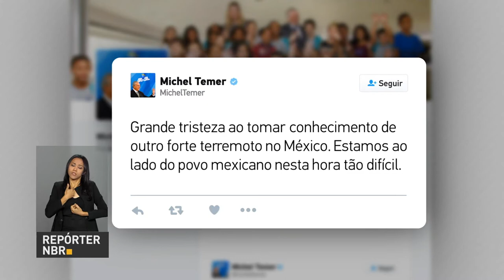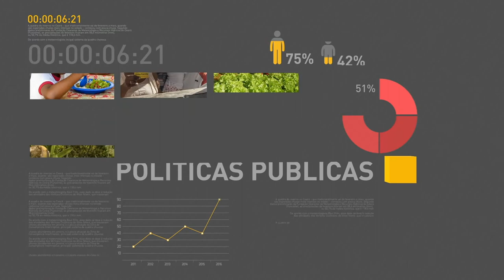BOLETIM REPÓRTER NBR 10h - 20 de setembro de 2017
REPÓRTER NBR 10H - 20.09.17: Em  Nova York, um dia depois de discursar na ONU, Presidente Michel Temer cumpre agenda com encontros bilaterais, entrevistas e seminários. E ainda: ao discursar na Assembleia Geral da ONU, Temer chamou as nações a se unirem ao compromisso pelo desarmamento.